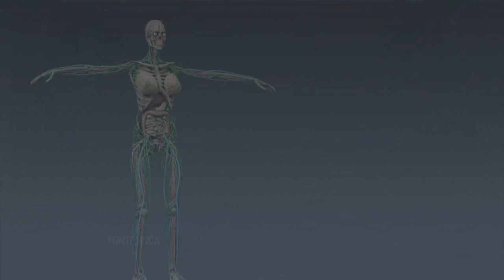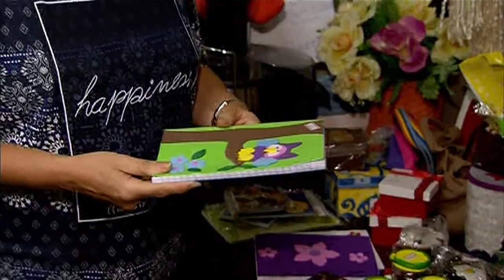Inca divulga balanço sobre estimativa de incidência de câncer para 2016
NBR NOTÍCIAS - 27.11.15: No Dia Nacional de Combate ao Câncer, 27 de novembro, o Instituto Nacional do Câncer, referência no tratamento da doença, divulgou dados inéditos sobre a estimativa de incidência de câncer entre os brasileiros para 2016.